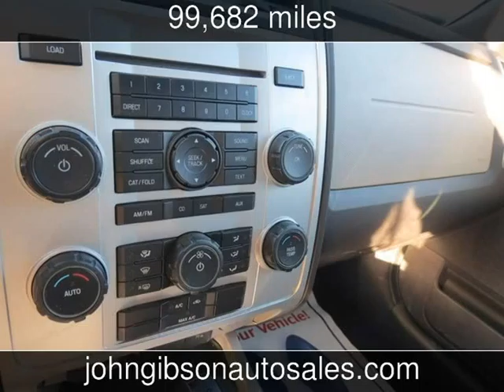2008 Mercury Mariner Used Cars - Hot Springs,Arkansas - 2014-01-18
See more details about this used car This 2008 Mercury Mariner with 99,682 miles is for sale at John Gibson Auto Sales.